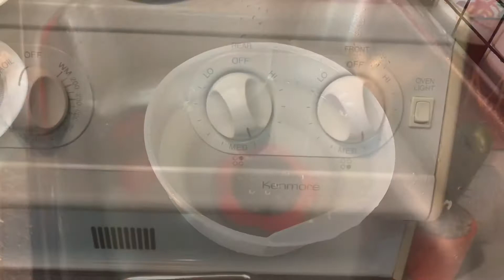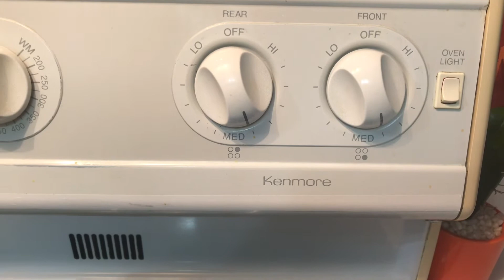🇲🇽TORTILLAS DE MAÍZ TRICOLOR MEXICANAS!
Ingredientes:
2 tazas reposteras de masa de maíz Maseca para cada color
1/4 de taza repostera de harina todo uso pillsbury para cada color
6 chiles guajillo remojados
Un puño de espinacas
1 1/2 taza repostera de agua y un poco más para cada color(ver video)

NOTA: También en lugar de las espinacas y el guajillo y si quieres colores más intensos lo que puedes hacer es: Revolver toda la masa y la harina junta, agregar agua y dejarla un poco dura, luego separas en tres partes iguales y agregas colorante para comida verde a una parte y color rojo a otra, la blanca ya solo la ablandas con un poco más de agua…
Y si usas una marca de masa y harina diferente a la mía la cantidad de agua puede variar

Lista de reproducción de otras riquísimas